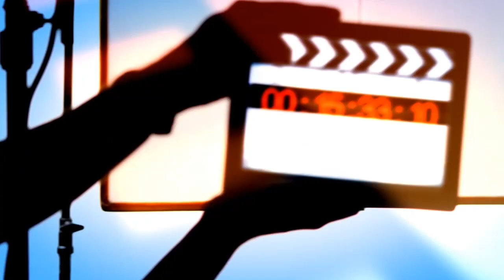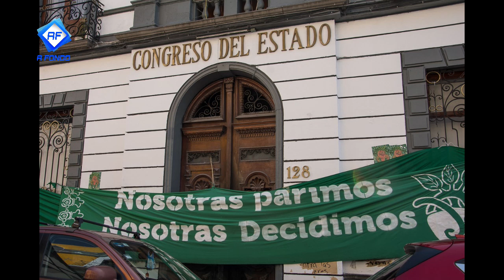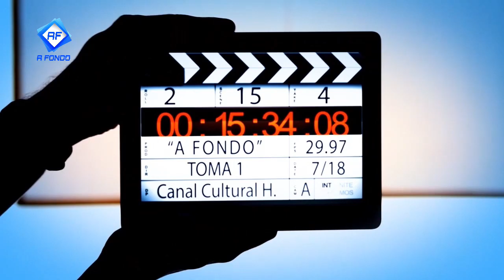A FONDO 16 julio 2024